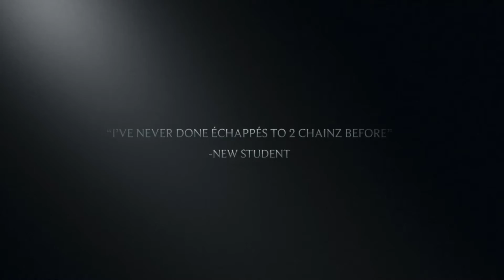New Class Announcement 2020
The MIX Technique® Wellness is excited to announce:

The MIX Technique® is revamped and VIRTUAL!

NEW CLASS SCHEDULE!

Everything is ONLINE!

Not only is The MIX Technique on the schedule multiple times during the week, but you can also enjoy Yoga Flow, Heels, Intro to Twerk Fitness and Jazz Strengthening/Progressions!

Peep the site to register.

•Class: The MIX Technique®
•Class Time: M 5:30pm
Ongoing-Starting 6/1/2020
•Class duration: 45 minutes
Class Description:
Hip Hop, Trap, EDM, Rock music...And Ballet. This ain’t your regular barre class! Professional dancer? Actor who moves? Never danced before and want to learn foundation? Want to learn how to walk/dance better in heels? Need conditioning for floorwork or b-boy/b-girl tricks? Want to gain improved confidence, posture and overall health? Come to me! This is technical, traditional Ballet technique mixed with everything I’ve trained in (yoga, Pilates, Horton Modern, bootcamp) to create an upbeat, challenging workout meant to strengthen, sculpt and train.

How to prep for class:
•Please wear workout clothes you are able to sweat and move in.
•A yoga mat
•Ballet, Jazz shoes or socks (no grips)
•A towel and water
•Make sure your dance space is clear